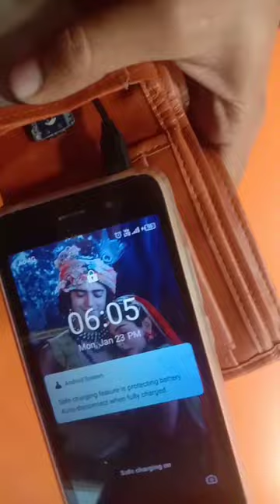How to make wallet power bank